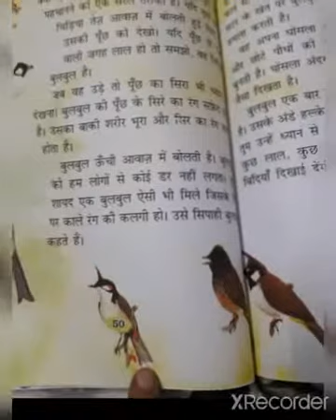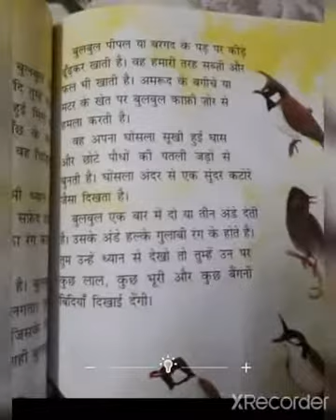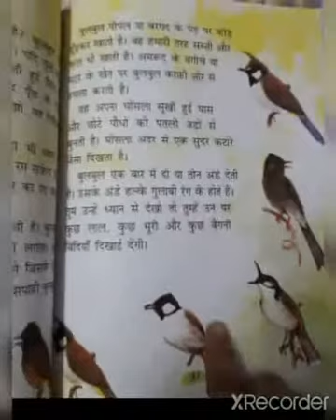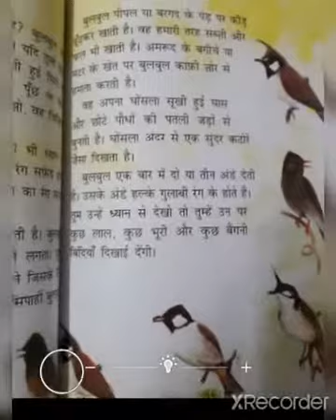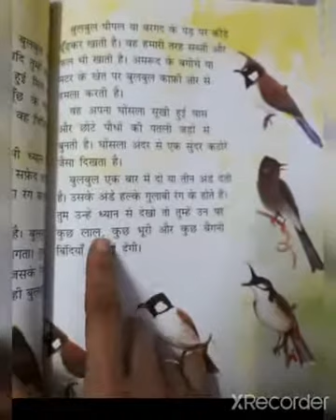MCPSS CLASS 2ND SUB HINDI CH 9 PART II